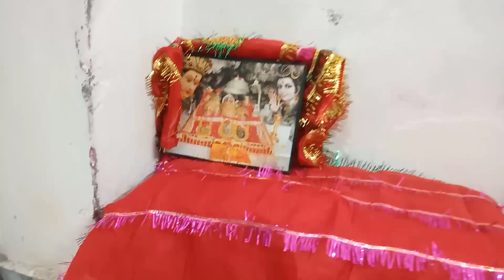Navratri Astami Kanya puja Jai Mata di jaimatadi vlogs kanyapujan maa vaishnodevi